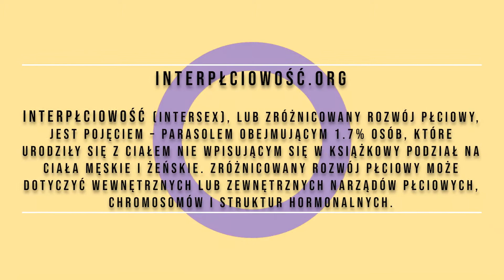Władcy LGBT+ [ Aleksander Wielki / Han Aidi / Kazimierz Pułaski ] 🌈 dajżyć || PINK 🧠 || ENG SUBS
Z serii dajżyć, krótko i do rzeczy o jednych z najistotniejszych postaciach historycznych w kontekście LGBT+
🌈 Aleksander Wielki
🌈 Han Aidi
🌈 Kazimierz Pułaski